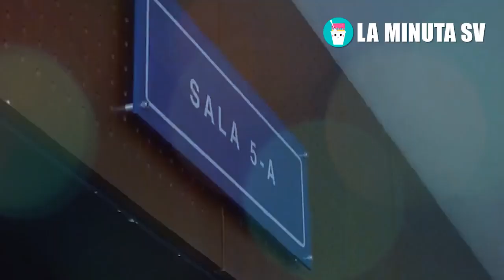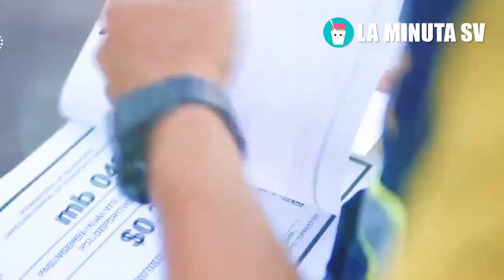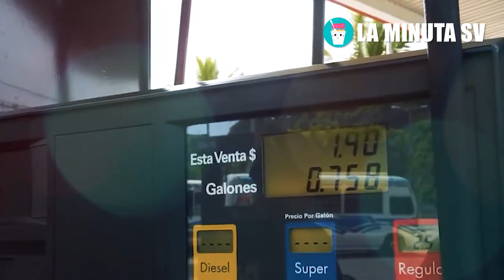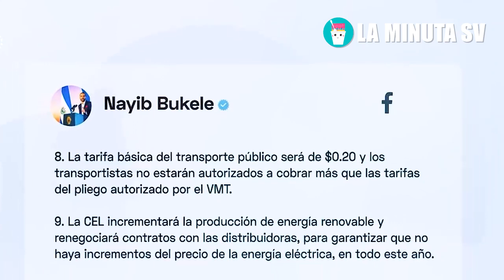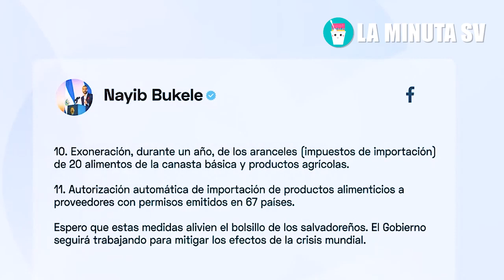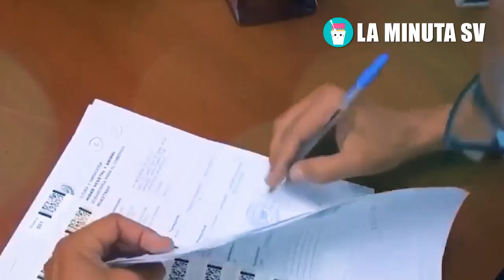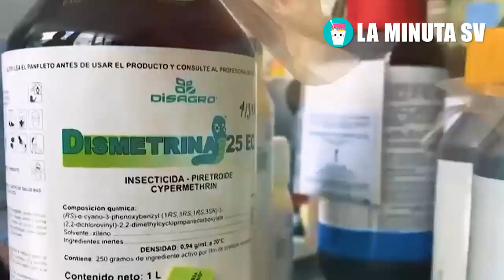Bukele no soporto más ataque de este empresarios, tras haberlo retado hoy va preso en El Salvador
Bukele no soporto más ataque de este empresario, tras haberlo retado hoy va preso a Mariona en El Salvador y le quitaran todo tras empeorar la crisis en El Salvador